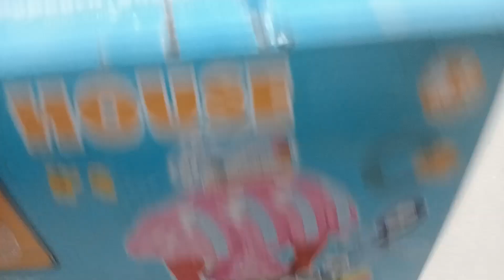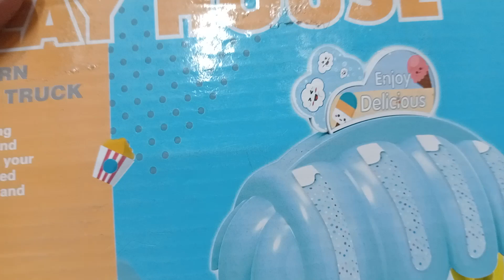6 Minutes Satisfying with Unboxing popcorn 🍿 snacks truck ASMR (no music)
6 Minutes Satisfying with Unboxing popcorn 🍿 snacks truck ASMR (no music)